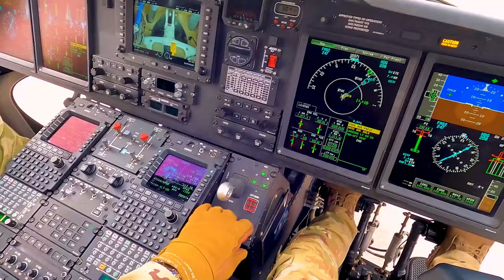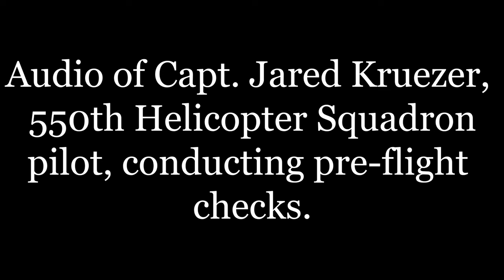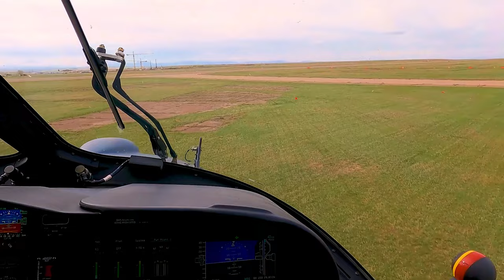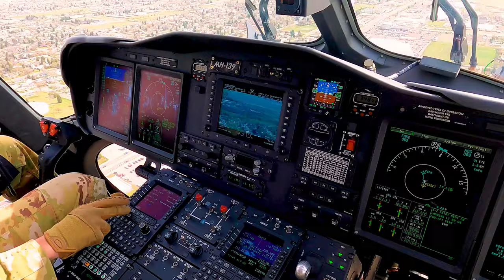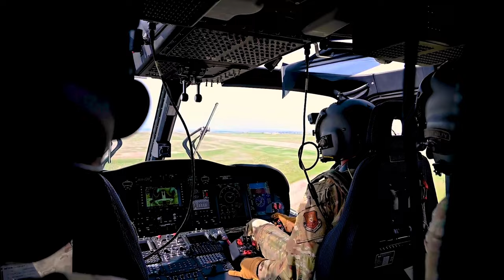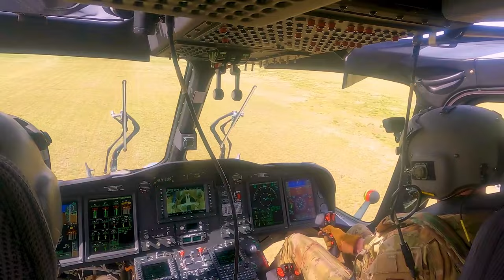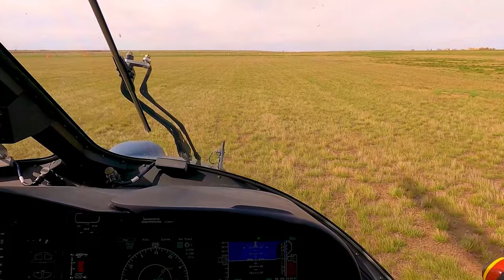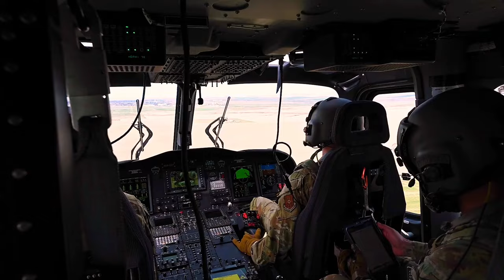MH-139A Grey Wolf: U.S. Air Force's NEW Helicopter Fleet Upgrade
Join us as we dive into the exciting world of the U.S. Air Force's latest helicopter fleet upgrade, the MH-139A Grey Wolf. Watch as airmen from the 550th Helicopter Squadron showcase the impressive capabilities of this new aircraft at Malmstrom Air Force Base. Learn how the Grey Wolf is set to revolutionize air operations, replacing the aging UH-1N Hueys with enhanced speed, range, cabin size, and lifting capacity.

550th Helicopter Squadron undergoes MH-139 conversion training
facebook sharing buttontwitter sharing buttonlinkedin sharing buttonpinterest sharing buttonsharethis sharing button
Play Video
MALMSTROM AIR FORCE BASE, MT, UNITED STATES
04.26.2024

Airmen from the 550th Helicopter Squadron fly an MH-139A Grey Wolf April 26, 2024, at Malmstrom Air Force Base, Mont. The Grey Wolf will replace Malmstrom's fleet of Vietnam-era UH-1N Hueys, providing the ability to cruise 50% faster and farther than the Huey, while also having a 30% larger cabin and capability to lift 5,000 pounds more. It will support nuclear security and continuity of government operations with its increased speed, range, life and endurance while also meeting missile field security requirements. (U.S. Air Force video by Senior Airman Mary Bowers)

Film Credits: Video by Senior Airman Mary Bowers
341st Missile Wing